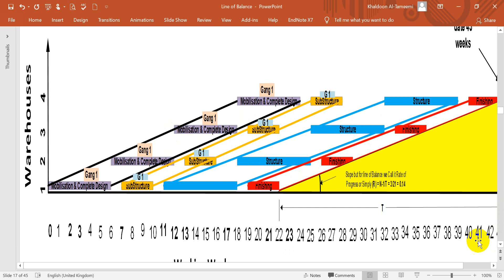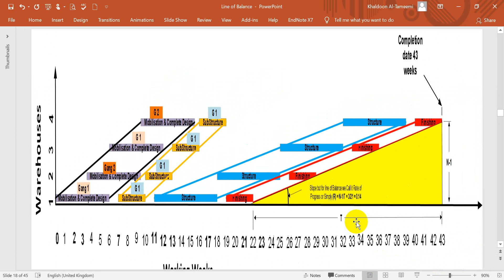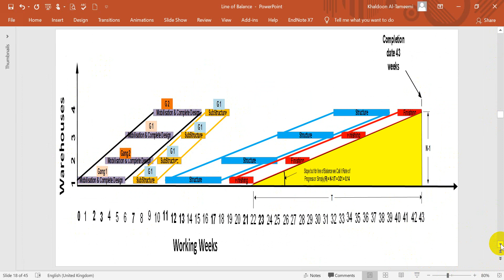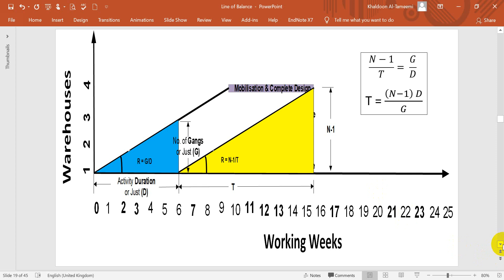PM - Line of Balance - P3